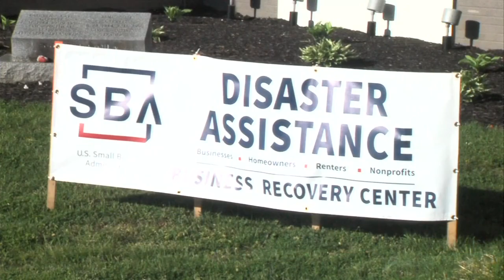The Small Business Association is offering more financial help for Sullivan businesses and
The Small Business Association is offering more financial help for Sullivan businesses and homeowners